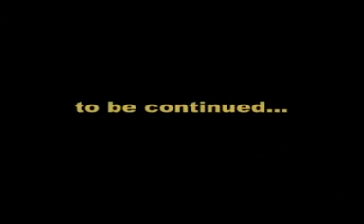Highlights of Football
asdfasf